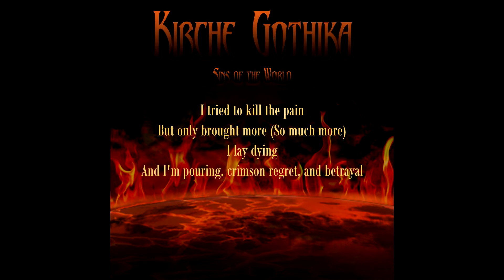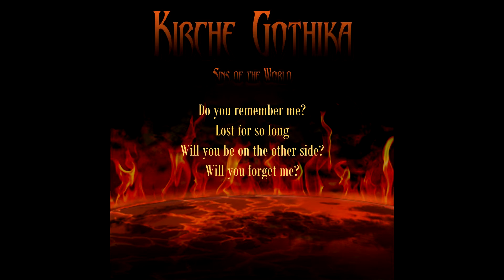Kirche Gothika - My Tourniquet (feat. Fae) [Cover] | Lyric Video | Industrial Metal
Artist: Kirche Gothika
Original: Soul Embraced / Evanescence
Album: Sins of the World
Song: My Tourniquet (feat. Fae) [Cover] *Bonus Track*